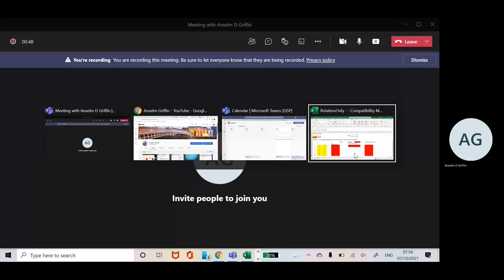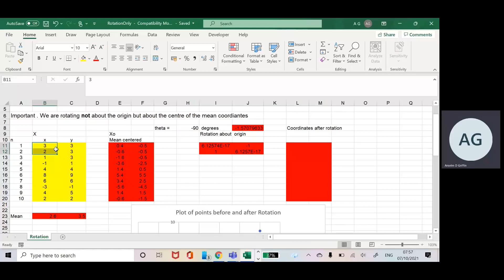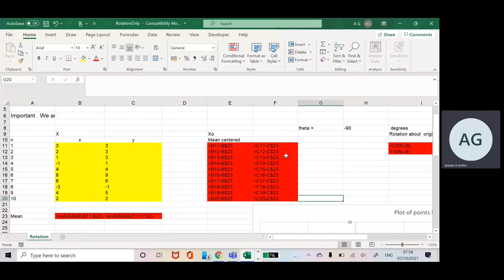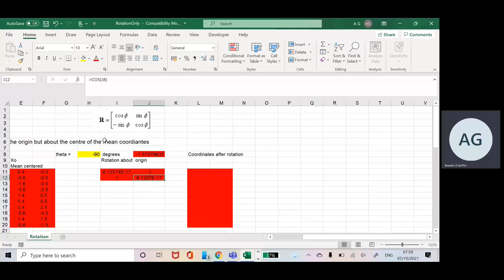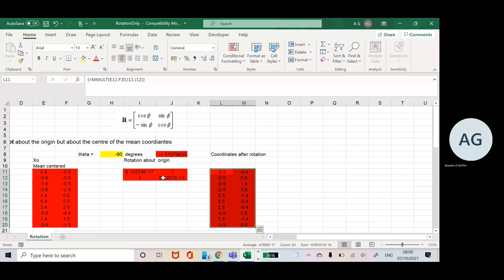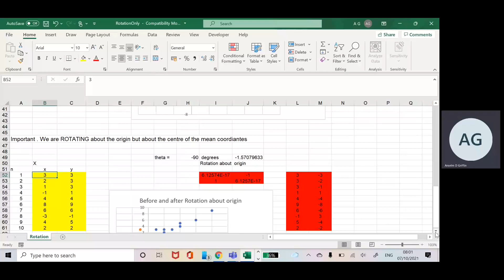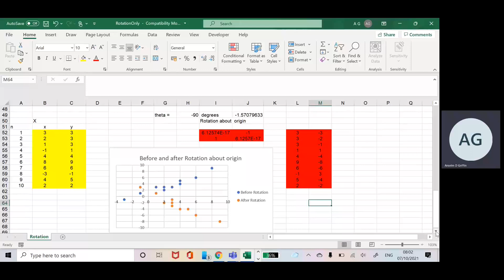Rotation of points in Excel. Link to file in description.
This simple tutorial explains how to rotate points about a centre in Excel.